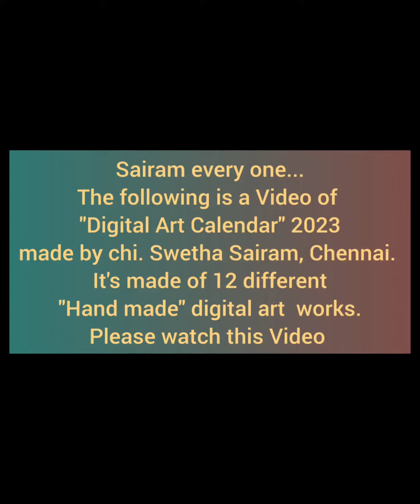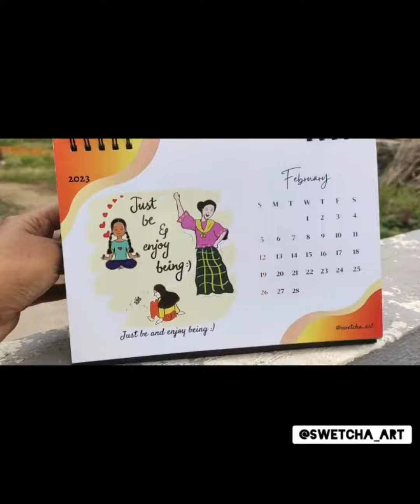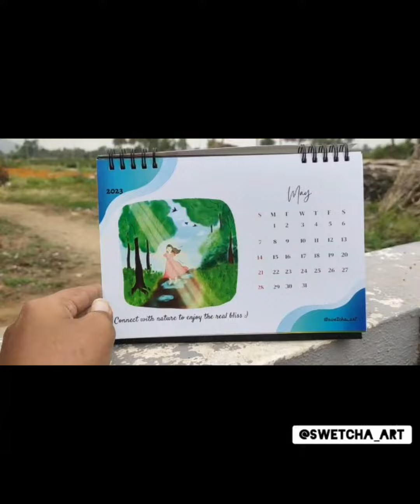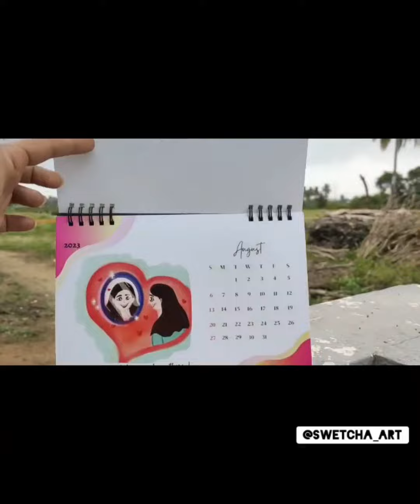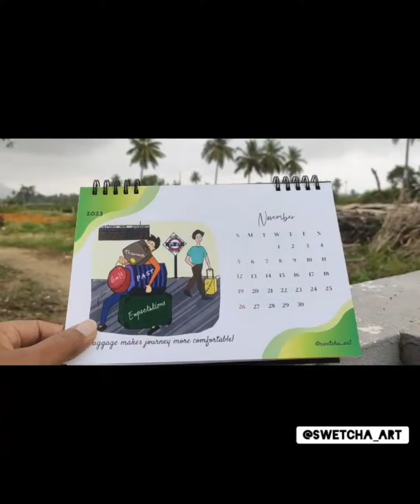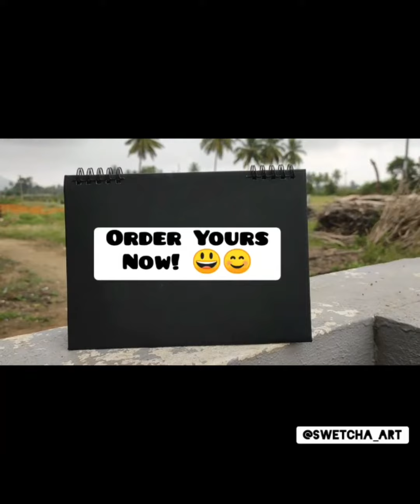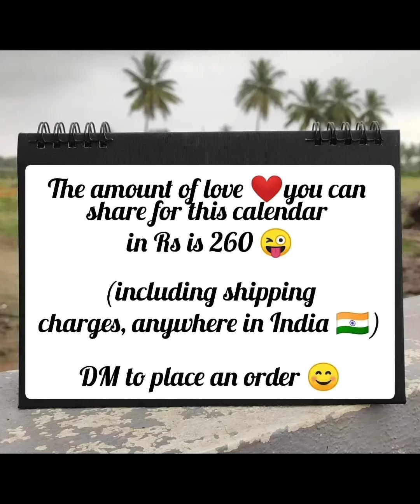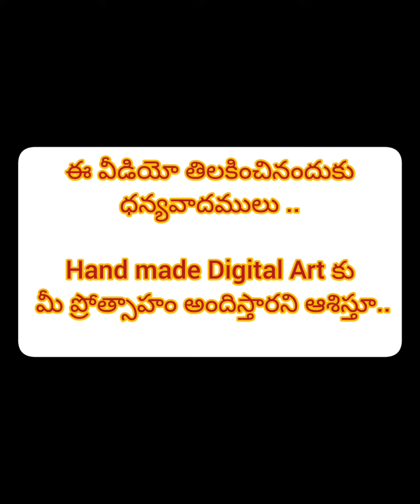Hand made beautifil Digital Art Calender 2023 swetcha_art handmade_digital_art Chennai #